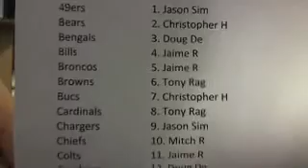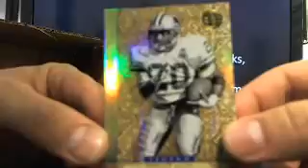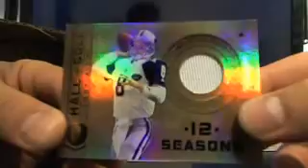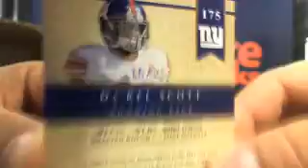Ultimateboxbreaks.com: 2011 Gold Standard Football Box Break 3 5/9/13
Ultimateboxbreaks.com: 2011 Gold Standard Football Box Break 3